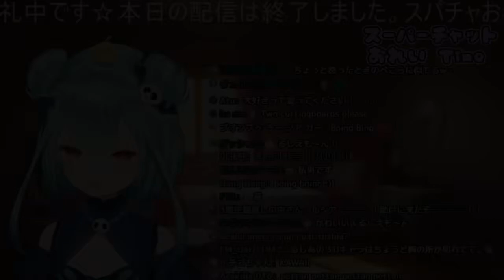SUARA IMUT RUSHIA NIRUIN SUARA CEMPRENG PEKORA (HOLOLIVE SUB INDO VTUBER ID CLIP)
TONTON JUGA VIDEO SERU LAINNYA